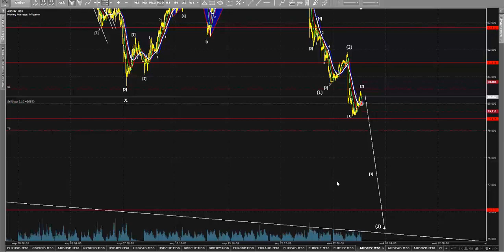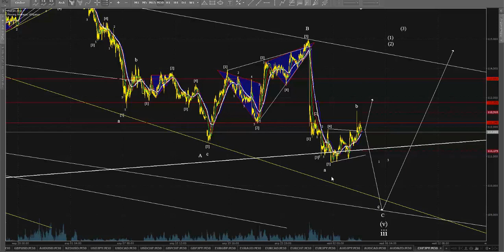iPAMM-трейдинг. Выпуск №50. Волновой анализ рынка Forex на 04.05.2016.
Детали по скайпу: leonid_ionesi